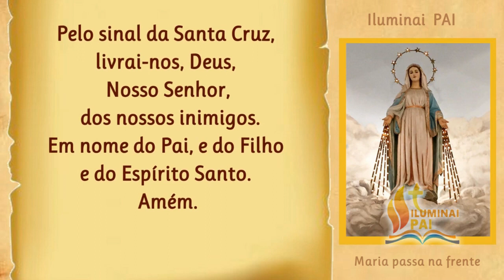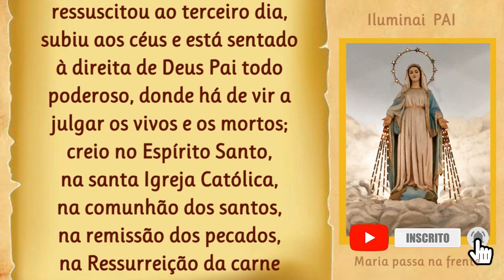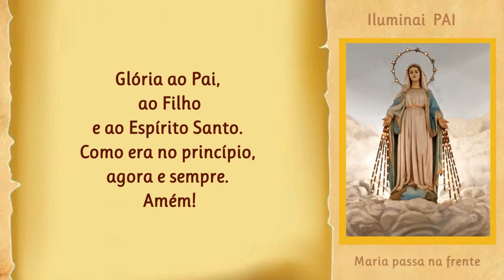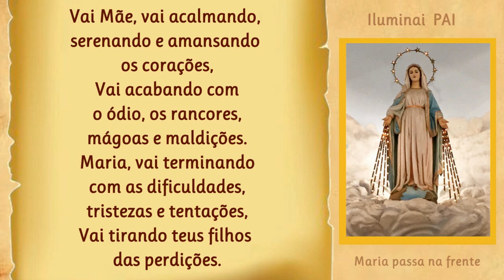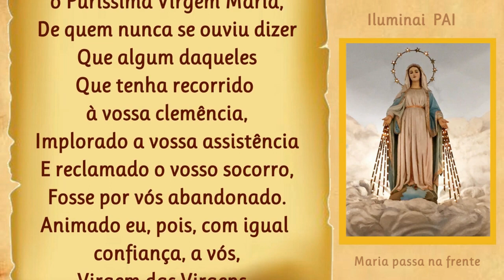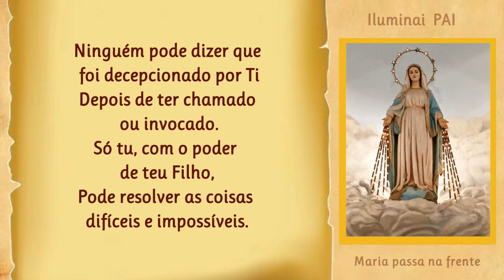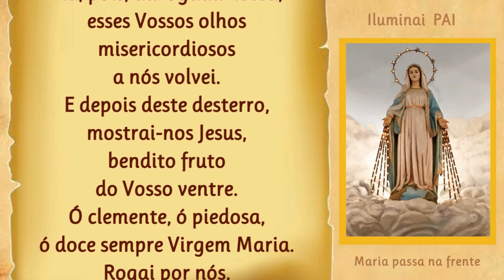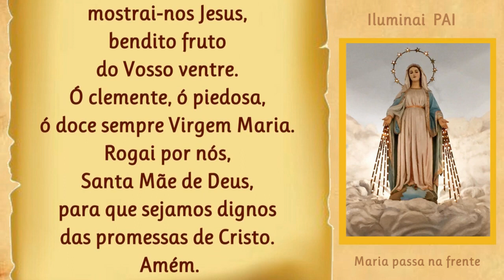14/04/2023 Terço MARIA PASSA na FRENTE com o poder de teu Filho Jesus